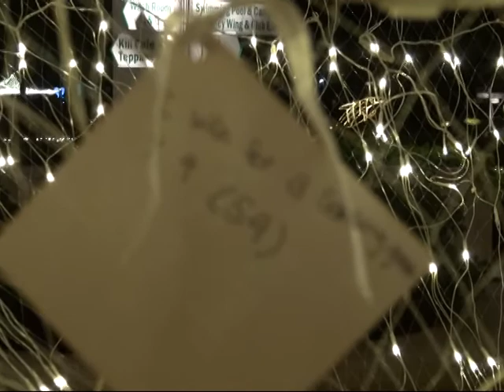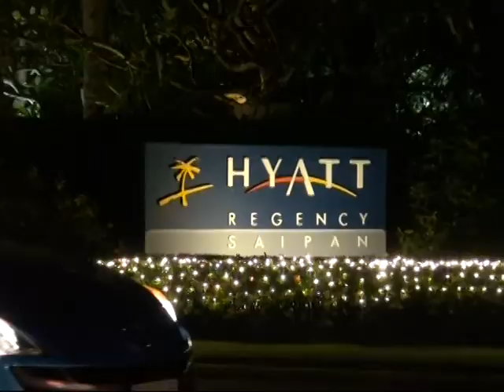Make A Wish Tree at Hyatt